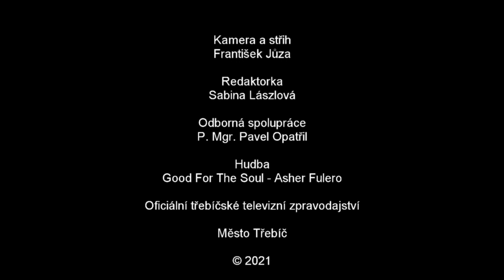P. Pavel Opatřil: Sv. Barbora se přimlouvá za každého z nás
V kapli na Podklášteří byla požehnána socha sv. Barbory...